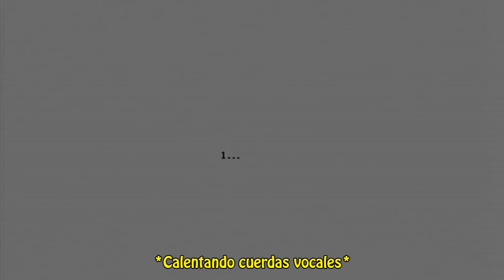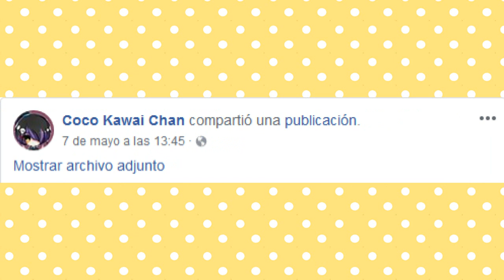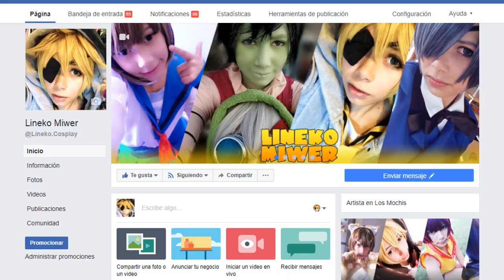Magical☆Nuko Len Len | Cover Español Latino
♡Amo a los gatitos♡

¡Hi Gashetitas! ( ° u ° )/
Primeramente quiero decirles que... No me maten pero, yo no quería hacer este cover X'D ¿Por qué? ¡Por todo! La adaptación, las voces, la edición... Realmente fue un trabajo muy complicado, y más aún porque esta Lineko quiso hacerlo todo en un día, obviamente no pudo y terminó por subirlo hoy nwnU

Otro detalle es que el vídeo se me hace algo... ¿Cochino? ¿Sexoso? A Lineko no gustar esas cosas, y el shotacon... Es pedofilia ¿no? (le tiran lechugas por preocuparse de más).

PD: Sé que en español la canción debería decir "Mágico Gatito Len Len", pero la verdad es que me gustó más como sonaba originalmente.

PD2: La adaptación no es tan literal, de hecho cambié varias cosas para que fuera más gracioso XD

PD3: Cuando dice que ahora cuidará su trasero es porque en la traducción literal dice que quiere proteger su castidad, ¿entienden? (sonido de tambores) :D

✖ Eviten comentarios ofensivos.

✖ Eviten el SPAM.

❤CRÉDITOS❤
Canción：マジカル☆ぬこレンレン (Majikaru☆Nuko Ren Ren)
Otros títulos：Magical☆Nuko Len Len, Magical☆Kitty Len Len, Mágico☆Gatito Len Len
Ilustración：CosMo
Masteryng：Crystal-P
Intérprete original：Len Kagamine
Intérprete, adaptación y edición：Lineko Miwer